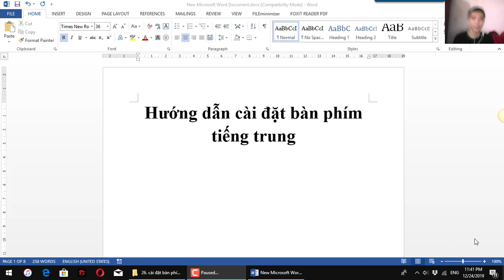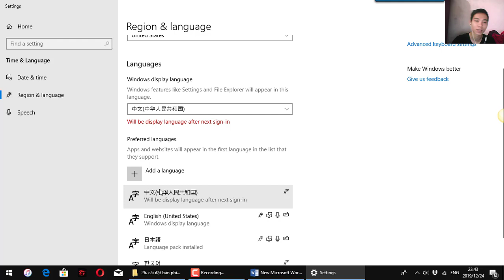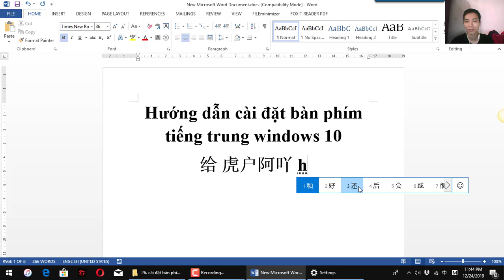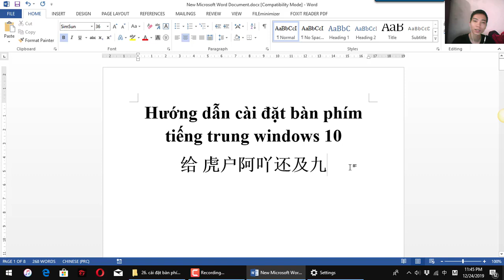Cách cài đặt bàn phím tiếng trung máy tính windows 10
Cài đặt bàn phím tiếng trung trên máy tính thì mọi người có thể viết được tiếng trung, thuận tiện trong việc học tập tiếng trung trên máy tính của mình.

Tiếng trung hiện đang được rất nhiều bạn trẻ học để phục vụ cho công việc tương lai của mìnhn tuy vậy thì chắc hẳn có rất ít bạn biết cách cài đặt banfp hím tiếng trung trên máy tính để có thể gõ được bàn phím tiếng trung. Trong video này mình xin hướng dẫn mọi người cách cài đặt bàn phím tiếng trung trên máy tính windows 10, hy vọng bài viết này sẽ giúp đc những ai học hay làm việc với tiếng trung có thể gõ được tiêng trung để phục vụ cho công việc.

Để biết được cách cài đặt bàn phím tiếng trung máy tính win 10 và một số lưu ý khi cài đặt thì mọi người hay theo dõi video này của mình.